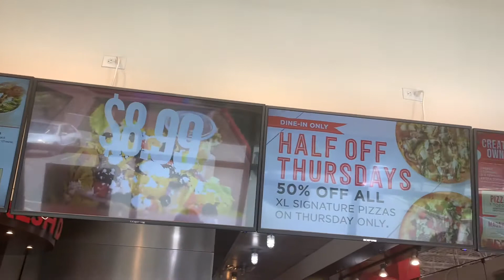Spend The Day With Me || Tallahassee Florida Vlog